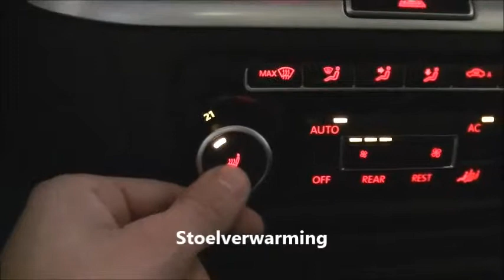Volkswagen Sharan 2.0 TDI Highline Panoramadak DSG Aut. 7-Persoons 2011 occasion.mp4